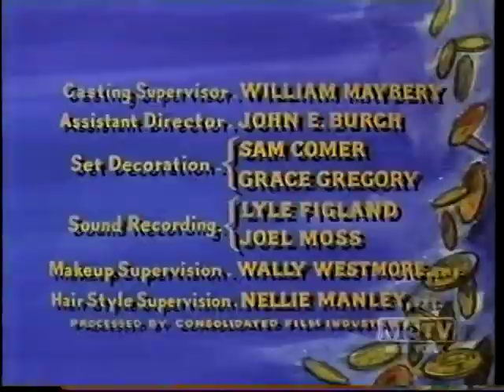Bonanza Blessed Are They April -4-22-1962. Part 2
Ben Cartwright and Virginia City's enigmatic new minister work together to decide which set of feuding grandparents the Mahans or the Clarkes will have custody of their recently orphaned twin grandchildren
Lorne Greene Pernell Roberts Dan Blocker
Michael Roberts and Robert Brown as The
first Minister Arther Peterson as The Reverand Jordan This Classic Episode
was also Shown in The Christmas
and Easter Season Enjoyed it
and GOD Bless you All Enjoyed it and Be Blessed